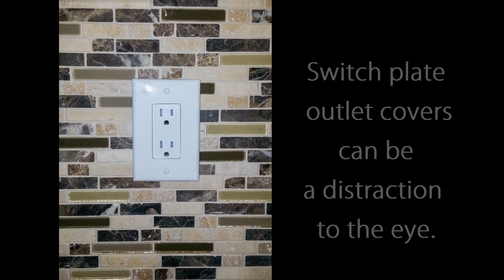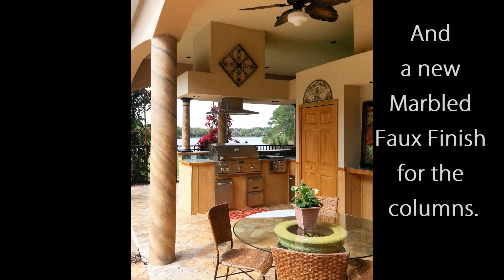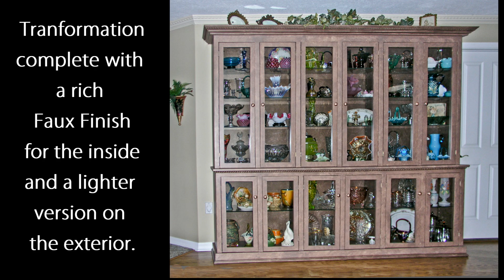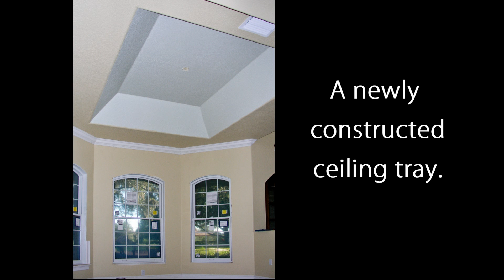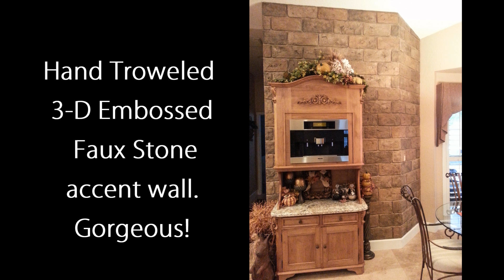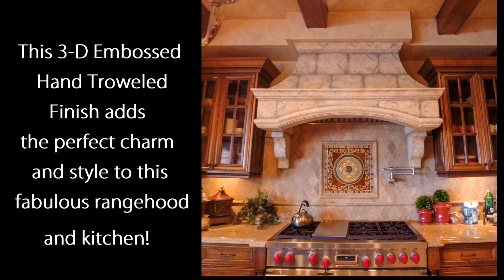Faux Finishes Murals and More Video Gallery Series 1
Faux Finishes (Decorative Paint Finishes) take the ordinary to extraordinary from walls, ceilings, furniture, moldings and more. Enjoy my Faux Finishes before and after transformations of everyday spaces.